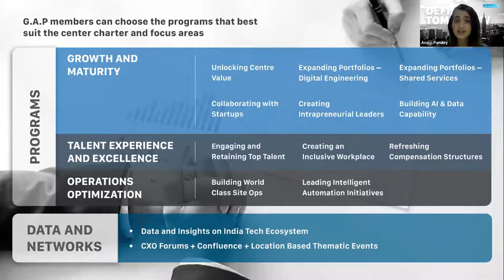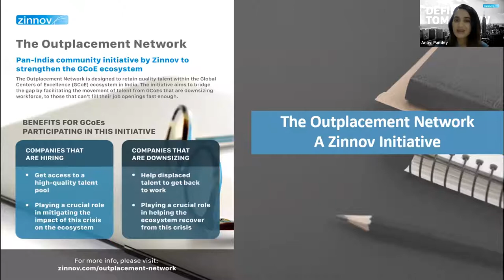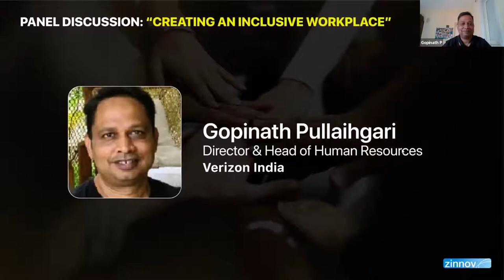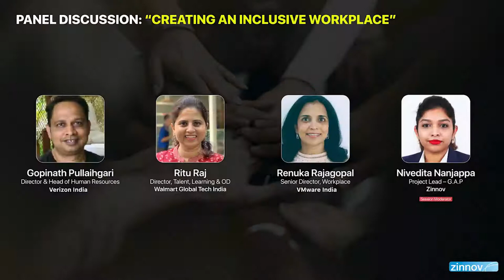Zinnov Awards Masterclass webinar - Series 4 | Inclusion and Diversity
Zinnov Awards recognizes innovators, connectors, & mavens who have made significant contributions in driving India towards becoming the epicenter of global innovation. Over the years we have seen an increasing number of companies being part of Awards & the competition gets tougher every year. In the year 2020, we received 350+ nominations from 150+ companies and had 8 Awards categories with 28 winners. To know more about Zinnov Awards

About Inclusion and Diversity Award Category:- This category is a company-wide award to recognize organizations that have established programs and are the gold standards for Inclusion and Diversity in India. The assessment criteria focuses on 4 major drivers of Inclusion, namely, People, People Processes, Operational Enablement and Ecosystem Engagements. This assessment criteria will gauge the inclusive culture and approach promoted within the organization and the measures taken to address the larger socio-economic challenges of I&D.